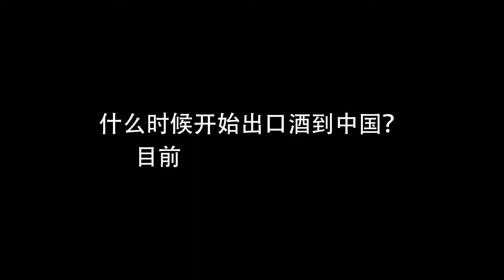Q&A with Mike Brown from Gemtree Wines in McLaren Vale SA @China Food & Drink Fair 2018 (Chengdu)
AWI interviewed Mike Brown who is the owner and chief winemaker of Gemtree Wines. Mike introduced their history, philosophy, sales & market and wetlands ecotrail. Minimal intervention in the winemaking process and a more environmentally conscious farming system produces wines which are powerful, concentrated, and express the true characteristics of each grape variety and the region.